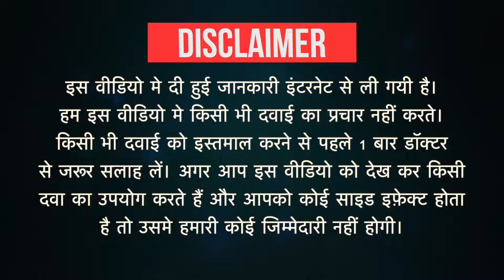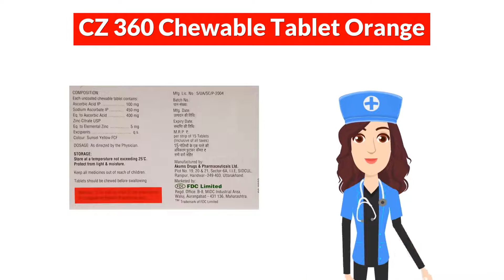CZ 360 Chewable Tablet Orange Uses in Hindi | Side Effects | Dose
CZ 360 Chewable Tablet Orange Uses in Hindi | Side Effects | Dosage

CZ 360 Chewable Tablet Orange Uses in Hindi
CZ 360 Chewable Tablet Orange Use in Hindi
CZ 360 Chewable Tablet Orange Kis kaam aati hai
CZ 360 Chewable Tablet Orange Review
CZ 360 Chewable Tablet Orange Use
CZ 360 Chewable Tablet Orange Side Effects
CZ 360 Chewable Tablet Orange ke Fayde
CZ 360 Chewable Tablet Orange ke fayde in hindi
CZ 360 Chewable Tablet Orange how to take
CZ 360 Chewable Tablet Orange how to use